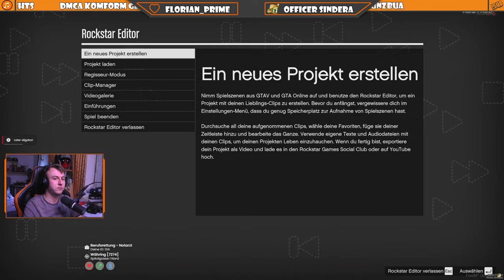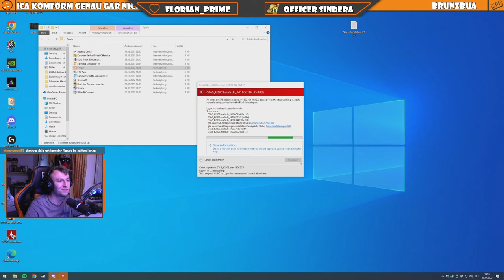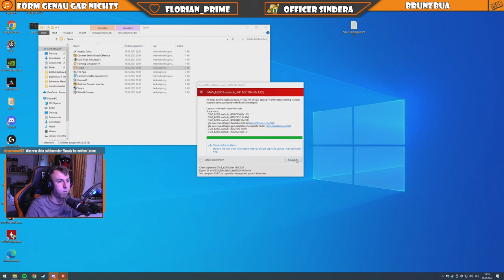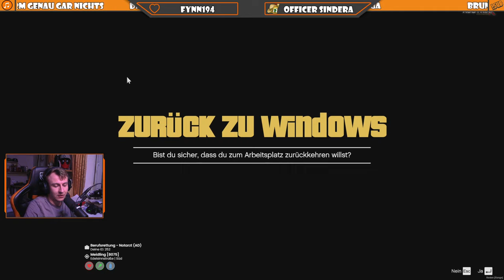Einen ganzen Dienst am Christophorus 9 🚁 || austriax reloaded || Streamaufzeichnung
Moin! Das hier ist eine Aufzeichnung von einem Twitch - Livestream vom 28.04.23.

Das ganze fand am AustriaX Server statt.